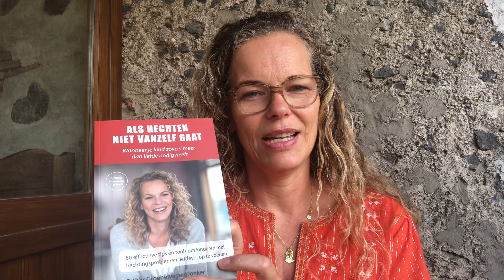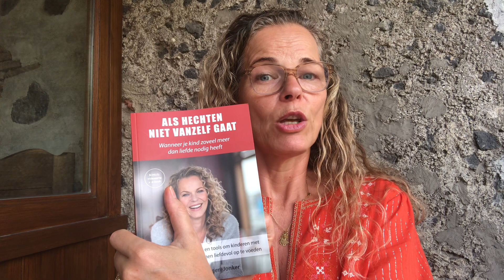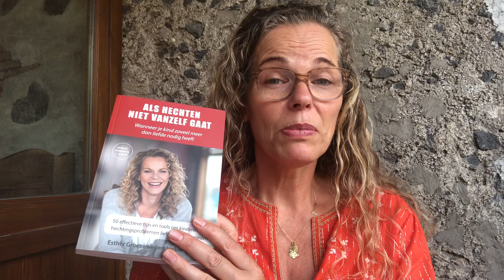Vriendschappen | Als hechten niet vanzelf gaat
In deze video serie deelt Esther waardevolle tips uit haar boek ‘Als hechten niet vanzelf gaat’, wanneer je kind zoveel meer dan liefde nodig heeft. Een boek met 50 effectieve tips en tools om kinderen met hechtingsproblemen liefdevol op te voeden.

Als Hechten Niet Vanzelf Gaat, wanneer liefde alleen niet genoeg is.
Resultaat georiënteerd educatieve begeleiding bij hechtingsproblematiek.

ABBONEER JE OP DIT KANAAL!
Zodat je nooit meer een nieuwe video hoeft te missen!

Ben jij ouder van een kind met hechtingsproblemen?
Sluit je dan aan bij onze Als Hechten Niet Vanzelf Gaat Community